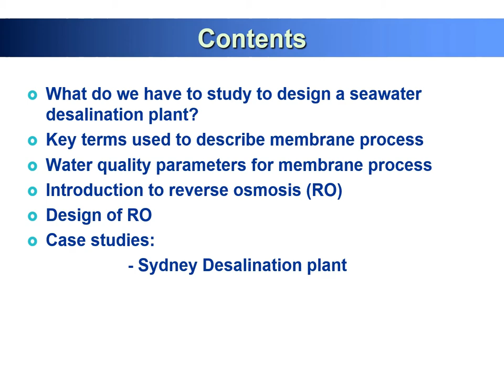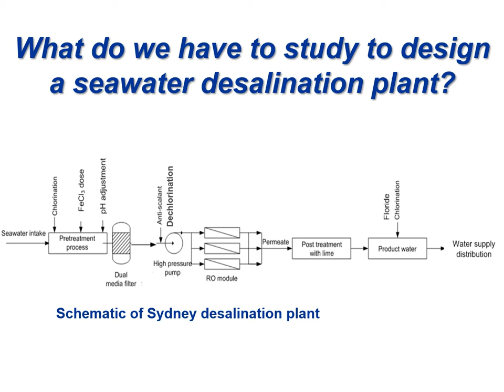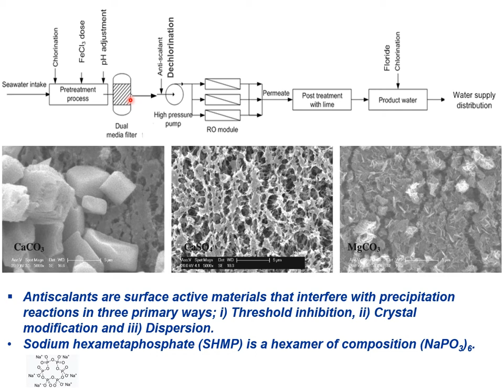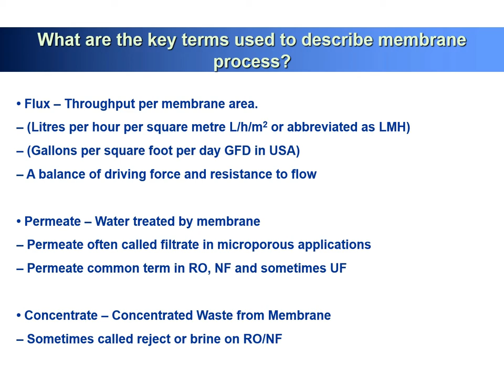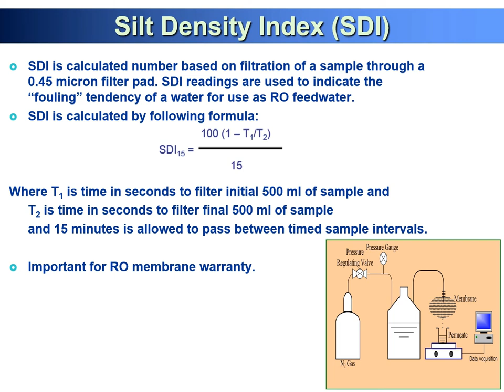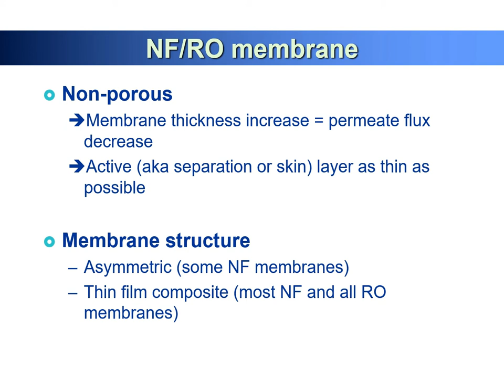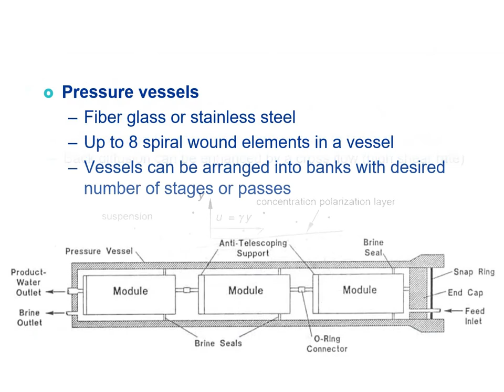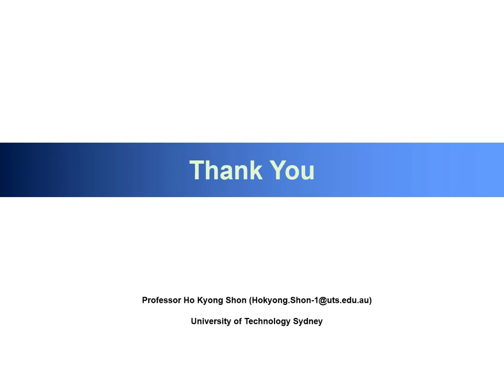How to design a seawater reverse osmosis desalination plant?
Summary
The video provides a comprehensive overview of the design and operation of a seawater reverse osmosis (SWRO) desalination plant. It covers the key steps involved in the desalination process, including pre-treatment, reverse osmosis, and post-treatment, as well as the important water quality parameters that need to be considered. The video also discusses the energy requirements and costs associated with seawater desalination, highlighting the importance of energy recovery devices for reducing energy consumption. Additionally, the video touches on the history and growth of the desalination industry, as well as the various desalination plants operating in Australia.

Key Points
Seawater Desalination Process Overview
[0:02] Introduction to the topic of designing a seawater reverse osmosis (SWRO) desalination plant.
[0:43] Overview of the different sections of the lecture, including pre-treatment, reverse osmosis, and post-treatment.
[2:19] Explanation of the global seawater desalination capacity and the largest desalination plants located in the U.S. and the Middle East.
[3:32] Timeline and details of the Sydney desalination plant, including its capacity, cost, and operation history.
[5:21] Overview of the different desalination plants in Australia and their use of renewable energy.
Pre-Treatment Processes
[6:24] Description of the pre-treatment processes in the Sydney desalination plant, including drum screens, dual media gravity filtration, and micro-cartridge filtration.
[11:00] Importance of chlorination to kill bacteria and prevent biofilm formation in the system.
[11:37] Use of ferric chloride for flocculation and removal of large particles.
[12:46] Adjusting the pH of the seawater to address scaling and fouling issues.
Reverse Osmosis (RO) Membrane
[17:02] History and development of reverse osmosis technology for desalination.
[20:01] Explanation of the reverse osmosis membrane structure, including the skin layer, polysulfone support layer, and backing layer.
[21:36] Discussion of the transport mechanisms and concentration polarization in reverse osmosis.
[24:29] Calculation of osmotic pressure and its importance in reverse osmosis design.
Energy Consumption and Recovery
[34:41] Breakdown of the energy consumption in a seawater desalination plant, with reverse osmosis being the most energy-intensive process.
[37:27] Calculation of energy requirements for a hypothetical seawater desalination plant without energy recovery devices.
[39:46] Explanation of energy recovery devices, such as pressure exchangers, and their ability to reduce energy consumption.
Water Quality Considerations
[41:55] Importance of monitoring water quality parameters, such as turbidity, total organic compounds, and silt density index (SDI), for the design of the desalination plant.
[46:52] Discussion of other water quality parameters, including iron, manganese, silica, and carbon dioxide, and their impact on the desalination process.